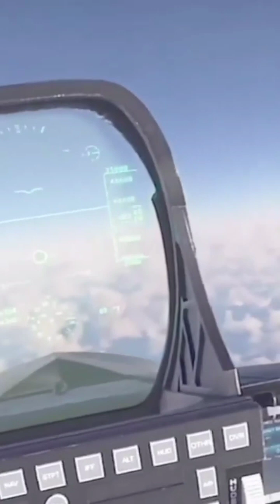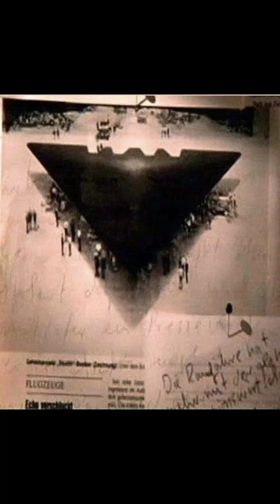U.F.O.S CAPTURED ON VIDEO! EXTRA ORDINARY SIGHTINGS!